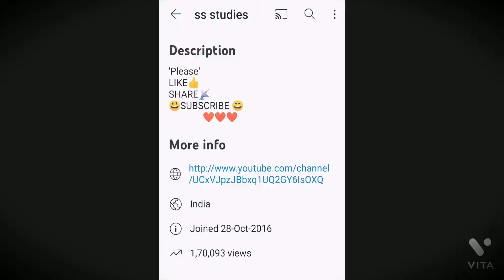THANKS FOR 1.77K SUBSCRIBES# 💯💯❤